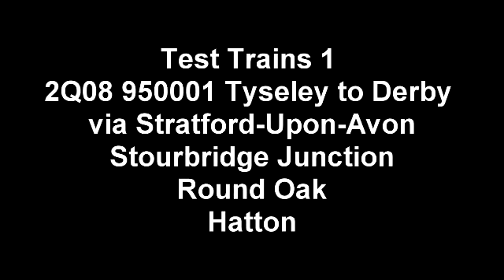THREE TEST TRAINS Class 73s 43s 7 150 unit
Filmed 3 test train in two days on 10th & 11th January.